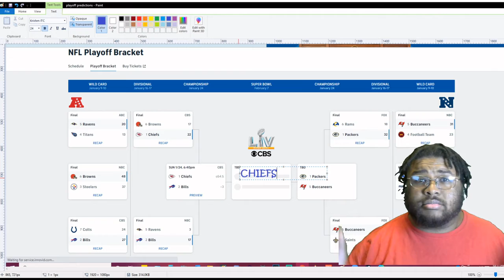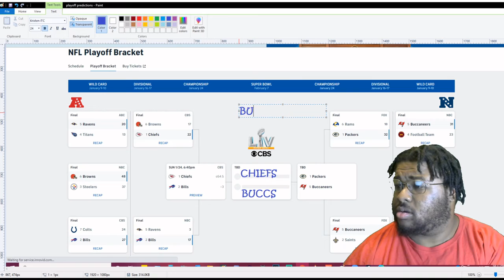Playoff Prediction PT.3 !!! 2020-2021 Playoffs